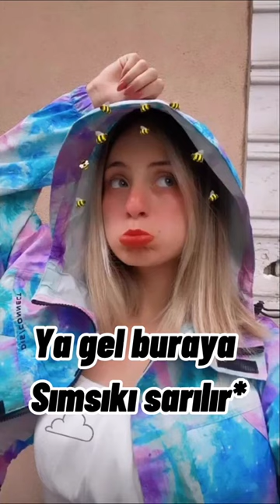VAMPİR AŞKI 29. BÖLÜM CEMCEL DİZİ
cemcel fotoğrafları
cemcel kitabı
cemcel sonsuz
cemcel ne demek
cemcel aşireti
cemcel anlamı
cemcel aşkın izi
cemcel ayrılma tarihi
cemcel baristimi
cemcel bilgi
bir cemcel dizisi
cemcel neden bitti
cemcel cercel
cemcel cemcel fotoğrafları
cemcel cekü
cemcel cilere kapak sözler
c.cemcel.c
cemcel çizimi
cemcel çizimleri
cemcel çıkma tarihi
cemcel çizimi kolay
cemcel dizi
cemcel dizi tiktok
cemcel dizileri
cemcel dizi isimleri
cemcel edit
cemcel emojisi
cemcel edit fotoğrafları
cemcel en güzel fotoğraflar
cemcel foto
cemcel fotoğrafları orjinal
cemcel fotoğraf
cemcel gerçek fotoğrafları
cemcel gazete
cemcel grup yazışmaları
cemcel gazetesi
cemcel hikayesi
cemcel hikaye
cemcel hesap isimleri
cemcel hakkında bilgi
acun ılıcalı cemcel
cemcel ifşa
cemcel ile ilgili sözler
cemcel isimleri
cemcel instagram
cemcel kitabı oku
cemcel kimdir
cemcel kullanıcı adları
cemcelk
cemcel lafları
cemcel laf sokmalar
cemcel lisesi
cemcel lisesi 1. bölüm
cemcel mi cemcel mi
cemcel migros
cemcel mi gerçek mi
cemcel magazin
cemcel nedir
cemcel neden ayrildi
cemcel oldu mu
cemcel olacak mı
cemcel olayı
cemcel oldu
o şimdi asker cemcel
cemcel öpüşme
cemcel öpüşme shop
cemcel özlü sözler
cemcel öpüşme sahnesi
cemcel pp
cemcel papatya
cemcel pinterest
cemcel papatya şarkısı
cemcel resmi
migros reklamı cemcel
cemcel shopları
cemcel shop
cemcel sonsuz çeviri
cemcel şarkısı
cemcel şarkısı sözleri
cemcel şarkıları
cemcel tiktok
cemcel tiktok videoları
cemcel tiktok dizi
cemcel twitter
cemcel var mı
cemcel videoları
cemcel var
cemcel ve cercel
cemcel yazısı
cemcel yazışmaları
cemcel yok
cemcel yolsuz cemcel sonsuz
cemcel ziya selçuk
cemcel zamanı
cemcel ne zaman oldu
cemcel ne zaman bitti
cemcel dizi 0
cemcel dizi 01
cemcel 1 bölüm
cemcel dizi 126
cemcel dizi 1. bölüm
cemcel wattpad 18
cemcel 1
cemcel 2021
cemcel 28 ocak
cemcel 21 aralık
2136 cemcel
cemcel 2
cemcel dizi 36 tiktok
cemcel_dizi_36
cemcel.4 tiktok
cemcel36_4 tiktok
cemcel dizi 8cellat36
cellat36 tiktok
cellat36 kimdir
cellat36 ifşa
cellat36 fotoğrafları
cellat36 kaç yaşında
cellat36 telefon numarası
cellat36 instagram
cellat kaç yaşında
cellat ne demek
cellat kimdir
cellat tiktok
cellat fotoğrafları
cellat nereli
cellat cemre
cellat anlamı
cellat annesi
cellat arabası
cellat ailesi
cellat ayna fotoğrafları
cellat ağlıyor
cellat ayda ne kadar kazanıyor
cellat adı
cinema a cellatica
villa a cellatica
incidente a cellatica oggi
case a cellatica
affitti a cellatica
meteo a cellatica
ristoranti a cellatica
ville a cellatica
cellat baba
cellat burcu
cellat babası
cellat boyu
cellat baban mı
cellat boy
cellat boydan foto
cellat boynumu vursa yar sevmem yar üstüne
b&b cellatica
b&b cellatica brescia
p.r.b. cellatica
b&b srl cellatica
b&b verniciatura cellatica
meteo 3b cellatica
cellat ceren
cellat cemre foto
cellat cellat
cellat ceren fotoğrafları
cellat cemre solmaz
cellat cemre öpüşme
cellat ceren ifşa
i.c. cellatica collebeato
i.c. cellatica